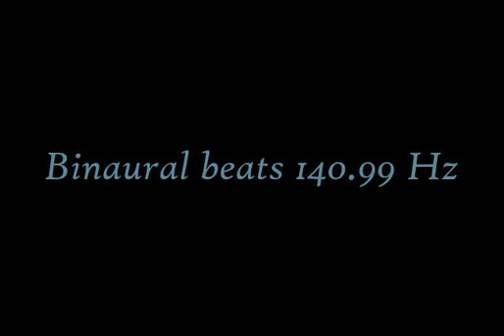binaural_beats_140 99hz